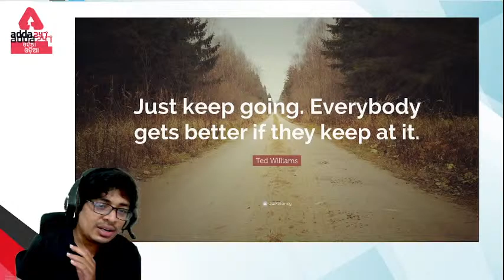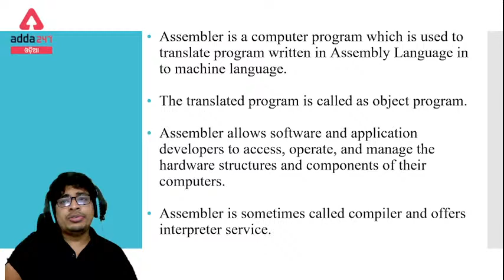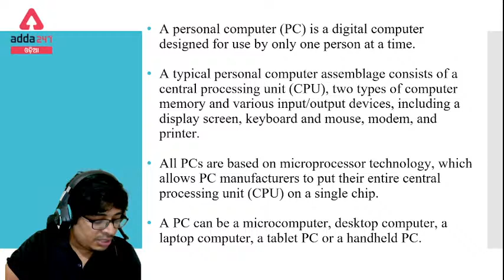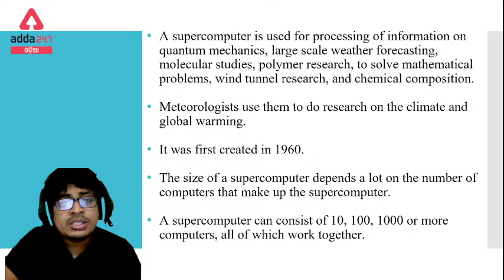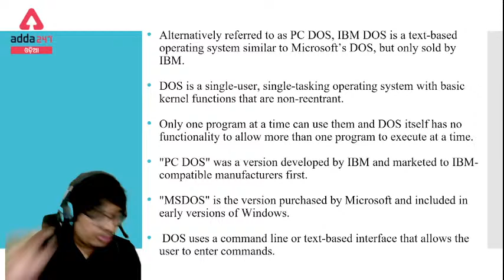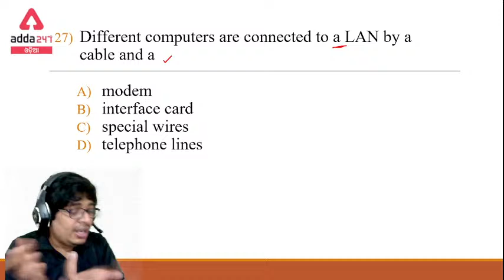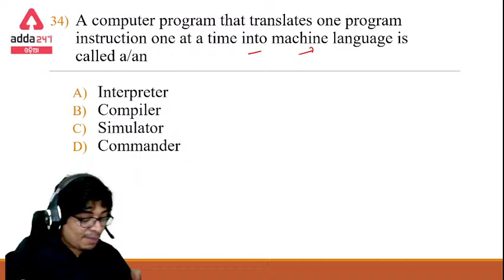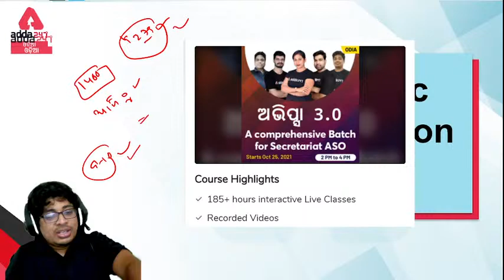OSSSC RI, ARI, AMIN, SFS, Constable, Forest Guard 2021 | Computer Class | Mock Test 2021 | #16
In this video, we will study Computer In Odia for OSSSC RI, ARI, AMIN, SFS, Constable, Forest Guard 2021 Exam. In this video, we will discuss Mock Test 2021 In Odia. This video will help you prepare for the following posts under the OSSSC Combined Recruitment Exam: RI, ARI, AMIN, Constable, Forest Guard, Statistical Field Surveyor.

Get PDF: -